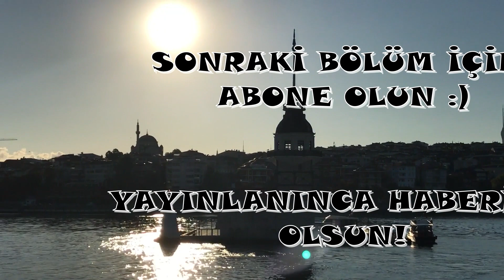Padişah Hanımları & İlk Dönemde Evlilikler / Osmanlı Hanım Sultanları 1. Bölüm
OsmanlıTarihinin ve özellikle hanedanın en çok tartışılan konuları arasında padişahların aile hayatı gelmektedir. Bir kısım yazarlar padişahın aile hayatını  sefahat ve gayr-i meşru eğlence hatatı gibi takdim etmeye çalışmaktadır. Ancak bunların dayandıkları mehazlar genelde Avrupalı gözlemcilerin, gezginlerin, düşünürlerin hayal ürünü eserleridir. Haremdeki aile hayatına dair tasvirler Osmanlılar hakkındaki kitapların satışına çok açık bir biçimde yardımcı oluyordu. Nitekim günümüzde de bir padişahın hanımını konu edinen ve cinsel fanteziler üzerine kurulu romanlar daha fazla rağbet görebilmektedir.
       Oysa meseleyi ciddi ve ilmi bir tarzda ele alan yerli ve yabancı yazarlar ve tarihçiler haremin içe işleyişi ve sakinlerinin yaşantısına dair konuşmalar da yine başkalarının işitme alanı dışarısında kalmıştır. Haremde yaşayanlar ise bu durumu lki hayatlarının en büyük sırrı olarak kendileriyle birlikte mezara götürmüşlerdir.
       Saltanatın babadan oğula geçtiği bir hanedanın her hükümdarı gibi Osmanlı Padişahı için de önemli bir siyasal anlam yüklü olan aile hayatı asla bir cinsel zevk olarak düşünülemezdi. Zira evliliğin sonuçları evlatlar tahta kimin geçeceğini yani bizzat hanedanın varoluşunu etkiliyordu.
       Bu seride Osmanlı'nın en çok merak edilen valide sultanlarının hayatlarını bulacaksınız.